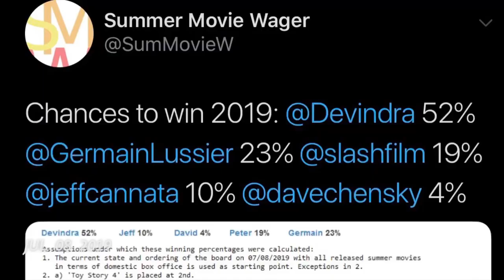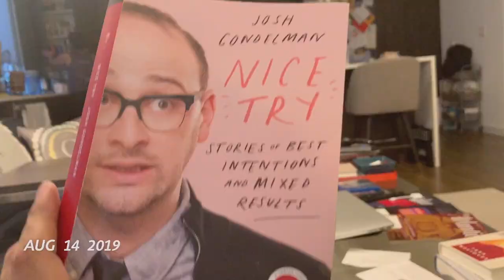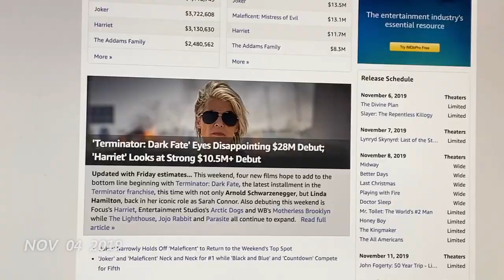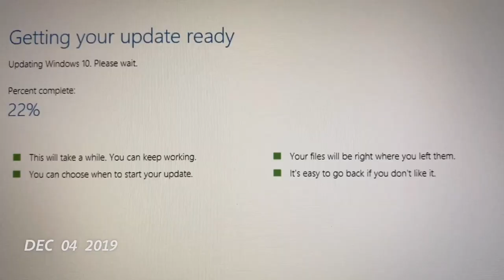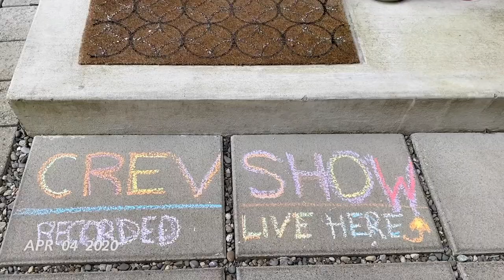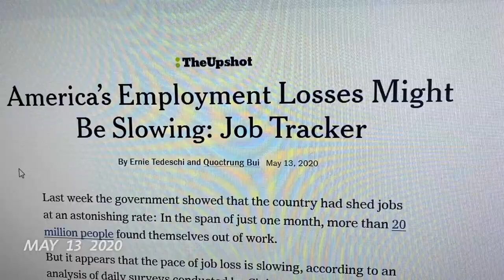What I Learned From Filming 1 Second Everyday (2019-2020)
From May 2019 to May 2020, I filmed one second of video for every day of my life. This is what I learned during that process.